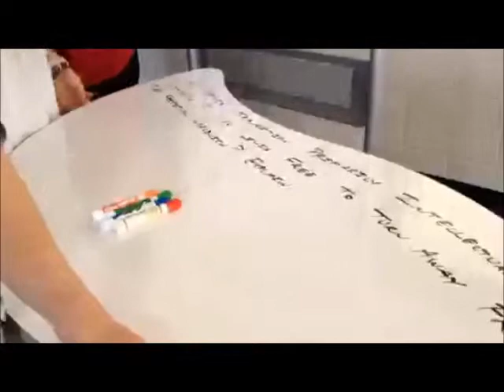TOK Discussion Write Around on Dry Erase Surfaces, Part 1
4/23/15 NHS Learning Studio